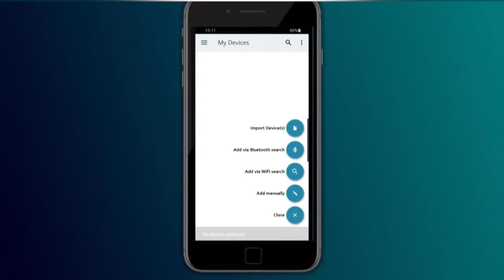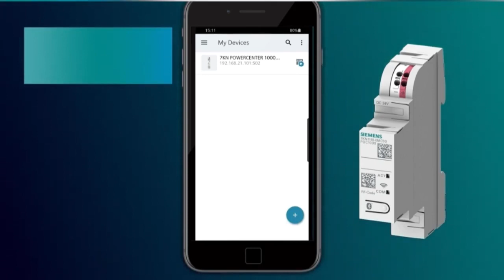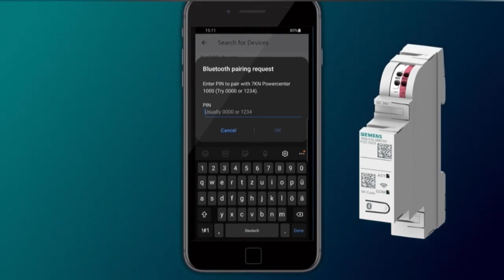SENTRON COM - Configurazione del Powercenter 1000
Per maggiori informazioni sui dispositivi SENTRON con funzioni di misura e comunicazione